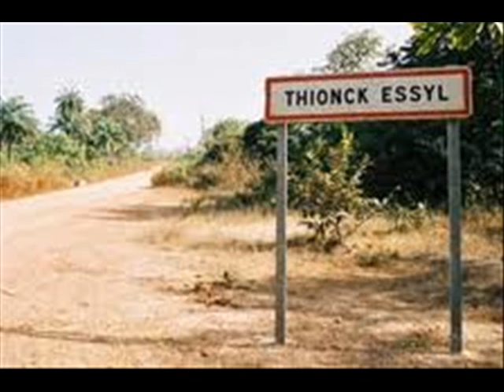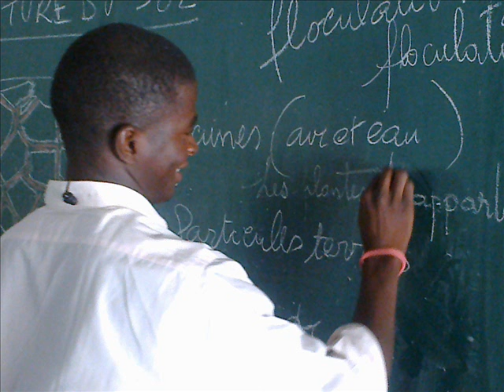Y!k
Yik from No Stop